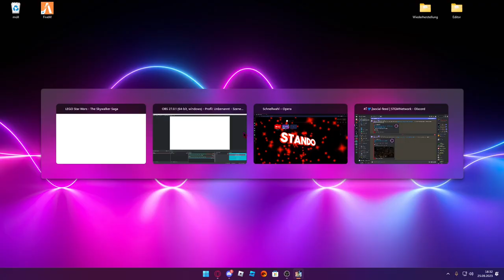Darth Vater hat mich gefangen entkomme ich? - Lego Star Wars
➥Heute spielen wir Lego Star Wars

➖ Werbung ➖

➖ Spiel  ➖
► Das Spiel was ich im Video Spiele!

➖ Mein Equipment ➖

➖ Hashtags➖